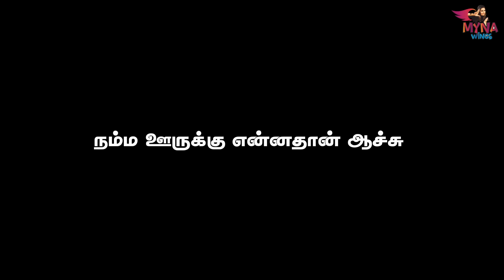Yogi எதிர்பாக்காதத Gift பண்ணியாச்சு🤩 | Myna Wings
HF PREMIUM LUXURY CARS :

New No 1, Kunal Garden , East Cost Road , Akkarai Chennai - 600 119